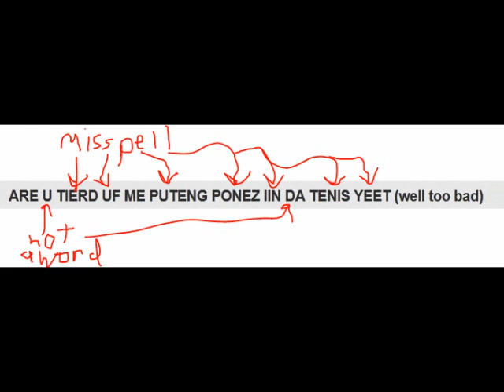WHAT PONIES ALL I SEE IS A NAKED MAN SINGING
R5 vs. AustRock9080